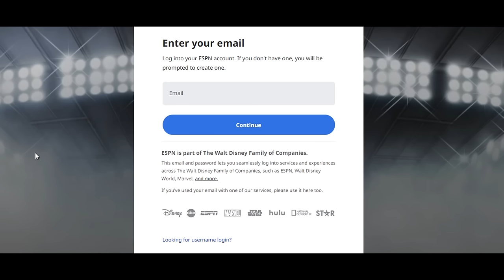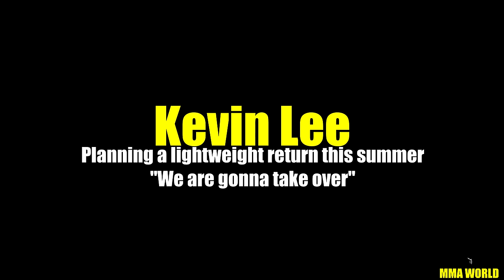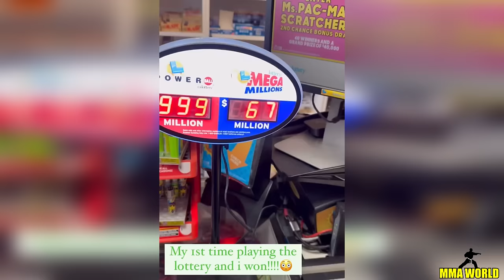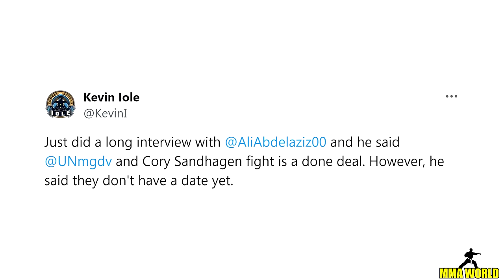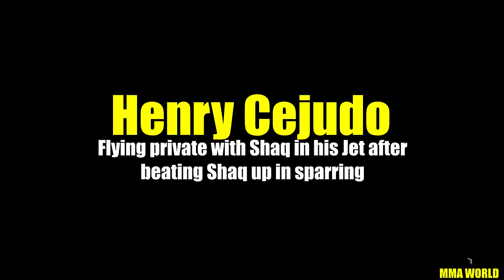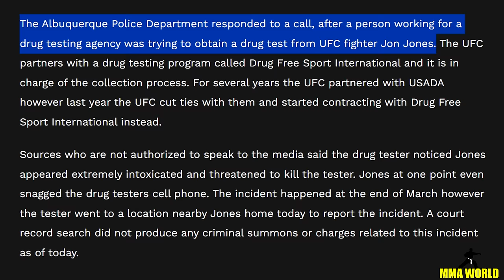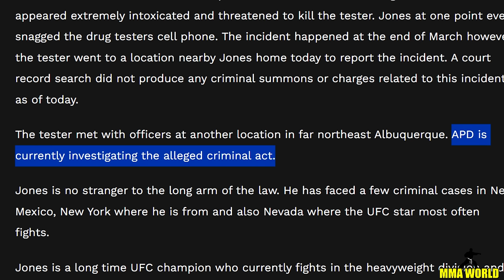Jon Jones is alleged to have threatened to kill a person who showed up to PED test him,Dana White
UFC 300 EARLY BIRD OFFER!